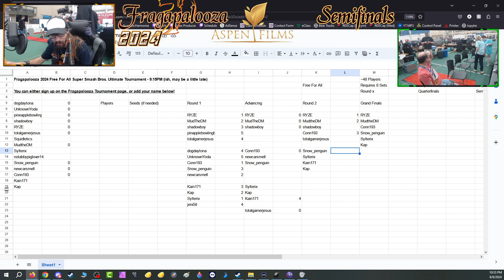Free For All Semifinals 2 - Super Smash Bros. Ultimate -🕹️Fragapalooza 2024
🕹️Previous Fragapalooza Smash Ultimate Tournaments

Game:  Super Smash Bros. Ultimate
Platform:  Nintendo Switch
Released:  December 7, 2018
Developer/Publisher:  Nintendo
Tournament Date:  August 8, 2024